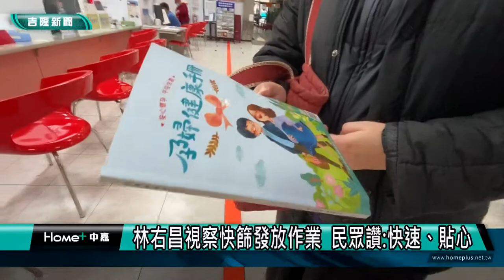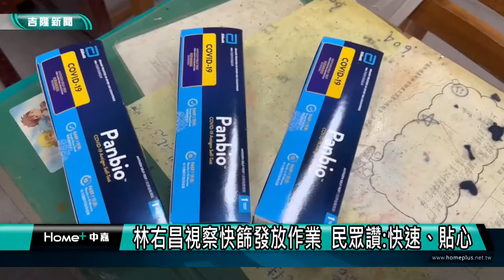快篩｜確診｜林右昌視察快篩發放作業 民眾:快速、貼心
(中嘉新聞記者黃紹銘/基隆採訪報導) 基隆市政府宣布提供十萬份快篩，給設籍基隆的孕婦及0-12歲的孩子，23日發放首日，市長林右昌前往安樂區戶政事務所視察發放情形，家長則對市府貼心發放、領取方便，都給予高度肯定